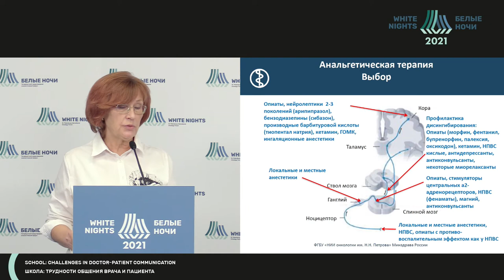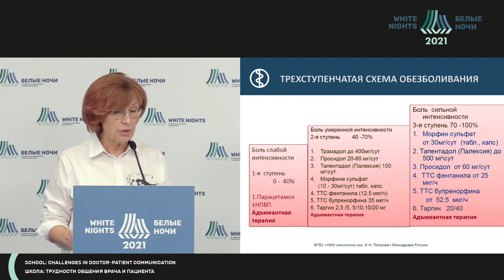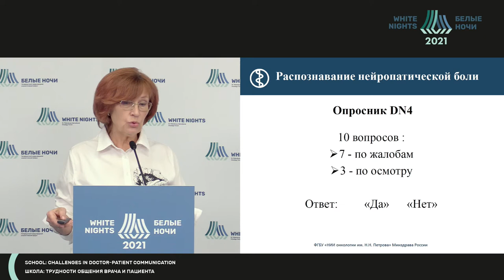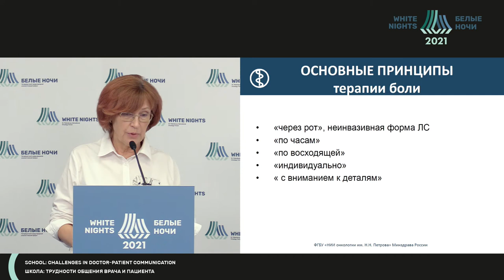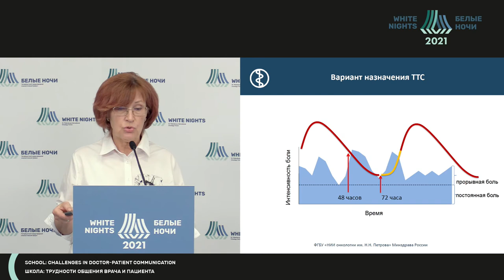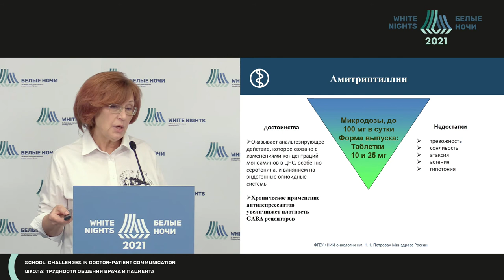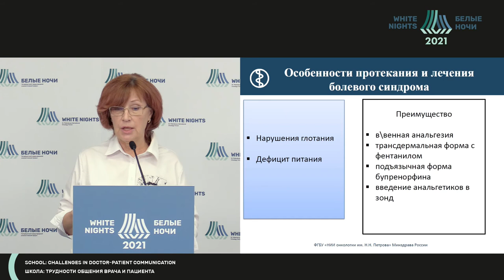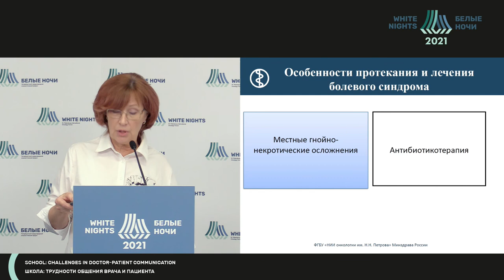Особенности обезболивания онкопациентов с локализацией — опухоли головы и шеи (Рязанкина А.А.)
Рязанкина Алла Алексеевна - научный сотрудник, врач-анестезиолог-реаниматолог ФГБУ «НМИЦ онкологии им. Н.Н. Петрова» Минздрава России, к.м.н., доцент